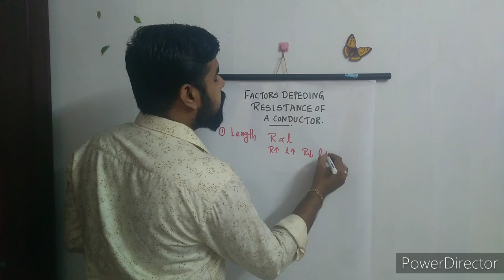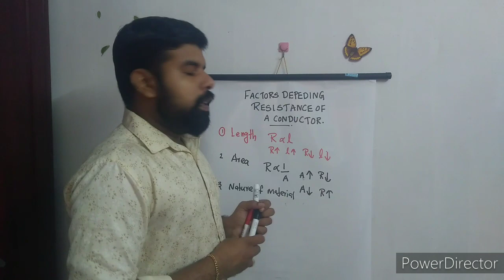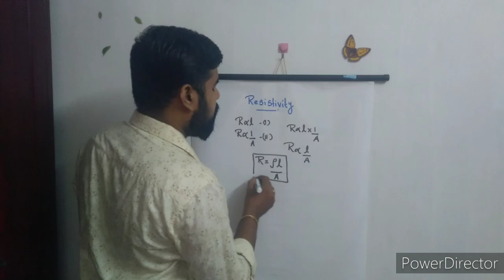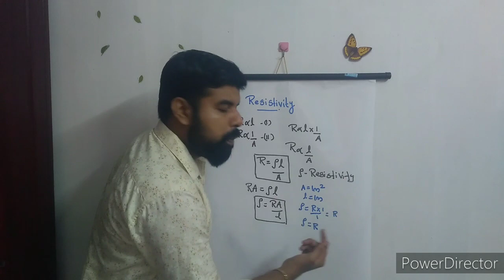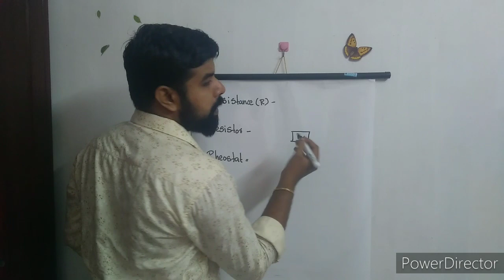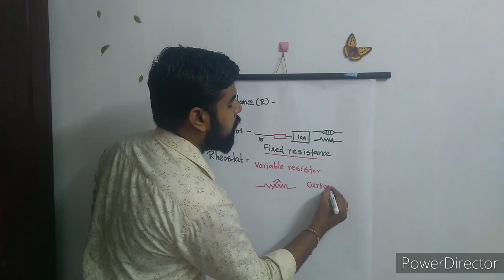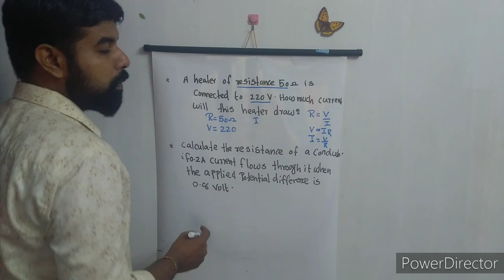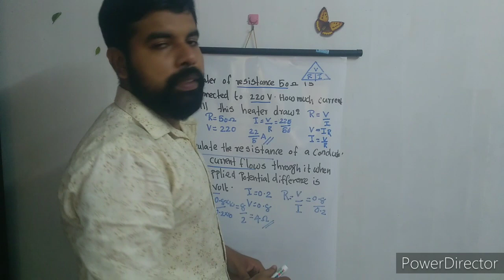Electricity -class 10